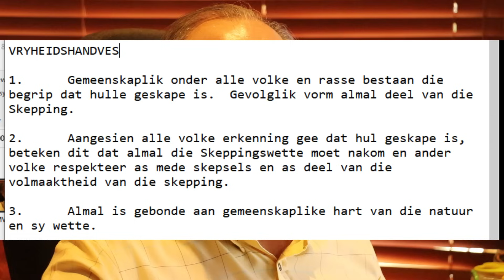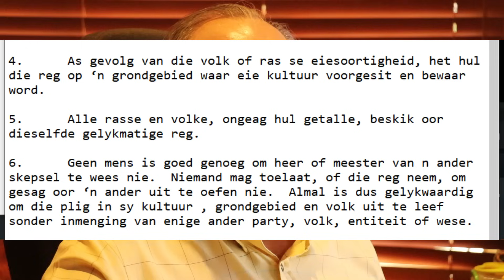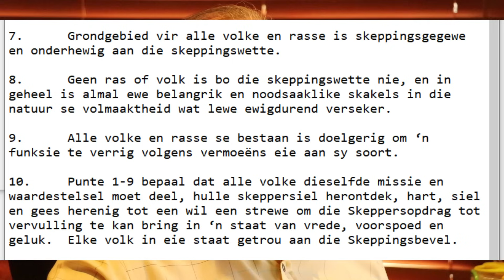Briekmerke PRAAT: Vryheid is 'n basiese strewe maar daar is ook verantwoordelikhede.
Vryheid is 'n basiese strewe maar daar is ook verantwoordelikhede. Elke groepering het die reg op grondgebied waar sy kultuur en strewes uitgevoer en bewaar kan word. Dis 'n REG nie 'n voorreg nie.

2. EFT FNB: 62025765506 CHQ
4. BitCoin BTC: 1PKTtGNJrK5c7G4dUocB4EEgzGy2VyGXq9
5. ETH (ERC-20): 0xd6535f02acd23ded9aed17c9115b77ef6378c2ea